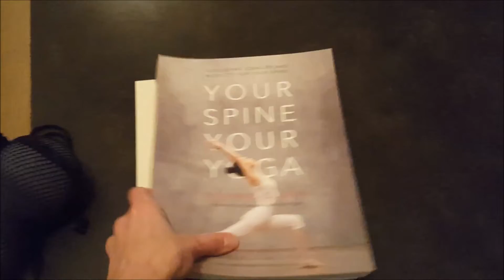Vlog Tricot/ Yoga - Épisode #2 - Celle qui devrait se poser un peu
Après un 1er vlog qui semble vous avoir plu, je continue sur ma lancée. J'attends vos commentaires avec impatience.
Vous trouverez ci-dessous toutes les notes de cette vidéo.

Mercredi 13 novembre
Rien à signaler

Jeudi 14 novembre
Elle n'est pas cumulable avec d'autres promotions en cours, non reportée en cas de pause.
Il suffit de chercher "KNIT SPIRIT" et de suivre les consignes pour réserver !

Le cours pour apprendre à les utiliser sur Yoga Medicine avec Tiffany Cruishank

Vendredi 15 novembre
Je n'ai pas tourné

A bientôt.